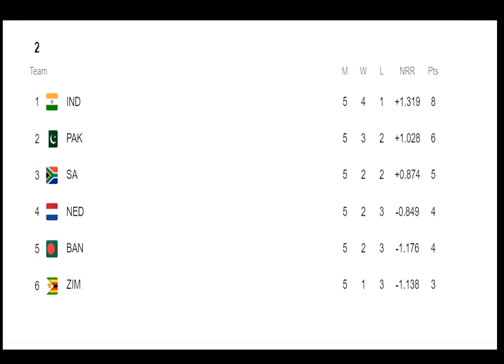ఆ ఒక్కటి జరిగితే నేరుగా ఫైనల్లోకి వెళ్లనున్న భారత్..ఎలానో తెలుసా